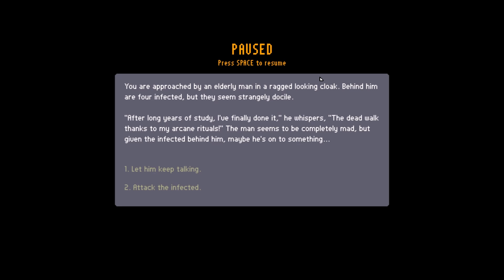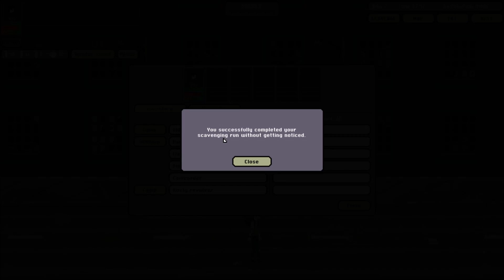Shooting Zombies and Making Choices| March of the Living | Part 1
Developed by Machine 22, March of the Living is a survival rogue-like inspired by FTL and popular zombie fiction such as the The Walking Dead. You take control of a party of varying size in which you journey east, where a self-proclaimed save haven is, in order to escape imminent death!

On this episode we go over a few of the basics of gameplay, and start our trek east, wandering past hordes of the undead while we make our way to rescue our son and ex wife (for some reason or another)